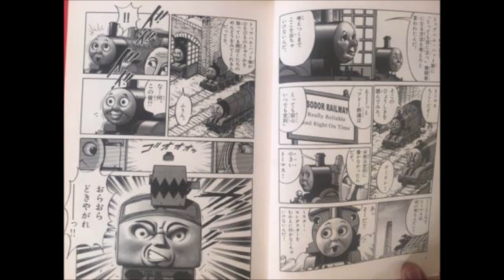Thomas And The Magic Railroad Manga (All Images)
Here's all the images from the Thomas and the Magic Railroad manga.